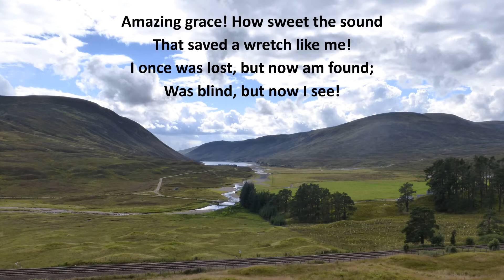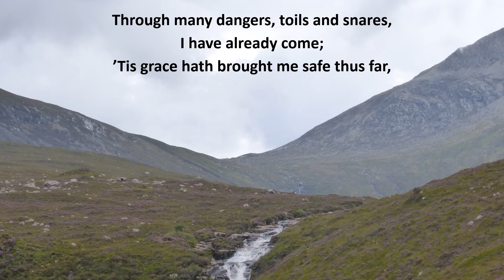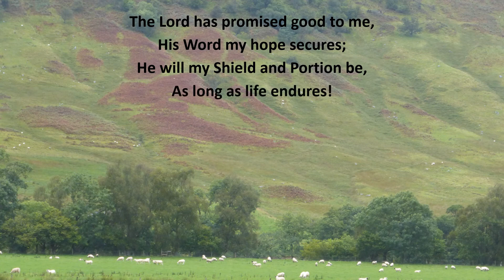Amazing Grace lyrics, to the music of "Highland Cathedral"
Song: "Amazing Grace" (selected lyrics), by John Newton (written in 1772)

Photos are my own

"... but God shows his love for us in that while we were still sinners, Christ died for us."  Romans 5:8 (English Standard Version)